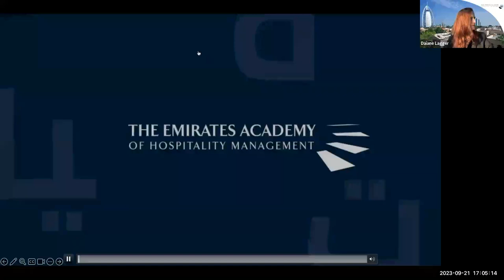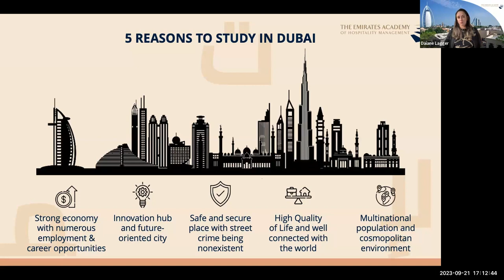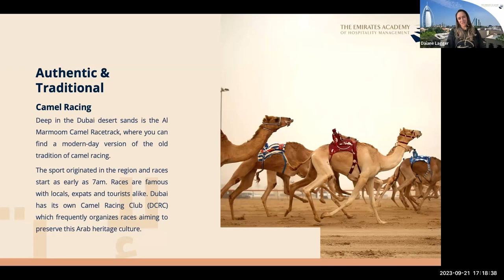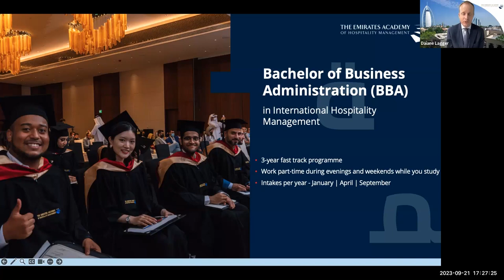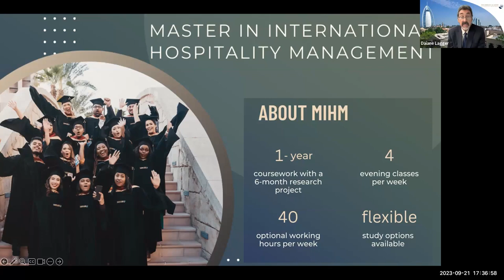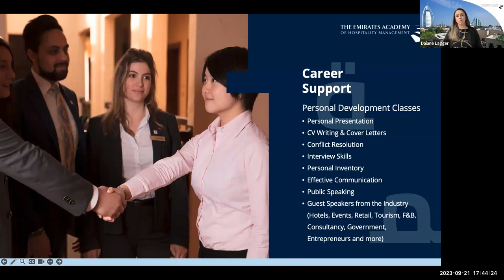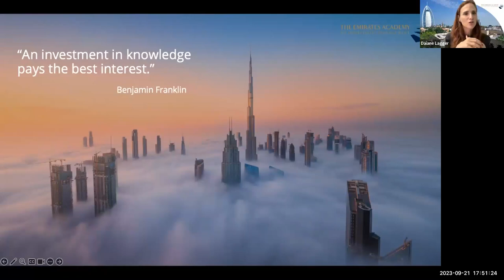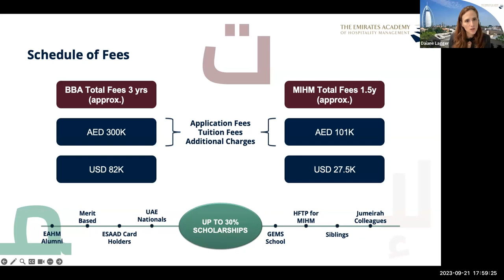EAHM Webinar September 2023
Discover how EAHM can shape your future in the exciting world of hospitality management. Our esteemed faculty members will provide comprehensive insights into our world-class programs, cutting-edge facilities, and unique learning experiences. You will gain valuable information about our curriculum, internships, career prospects, and the vibrant student life that awaits you at EAHM.